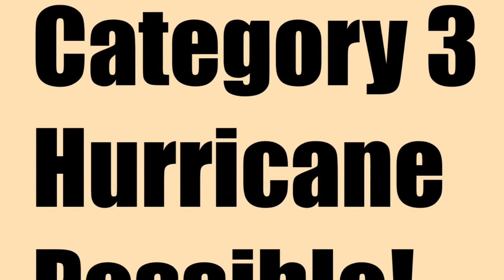Major Hurricane Florence? Possible Bermuda Impacts?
Hurricane Florence may be in our near future. Thank you to PUD 3, Pic Collage, and Tropical Tidbits for making this video possible!